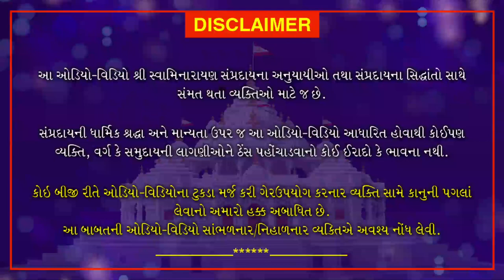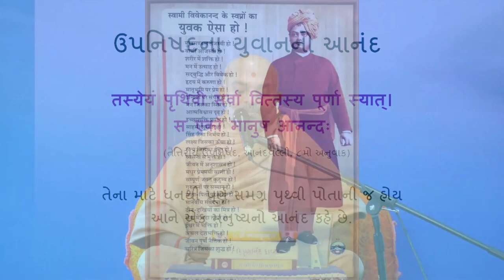Yuva Sabha 2020 - Course 7. May 2, 2020